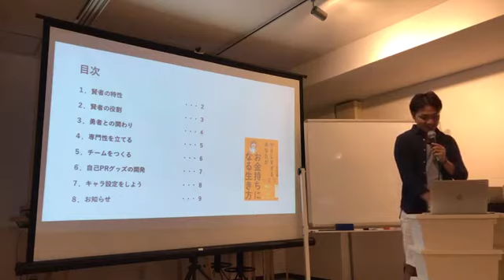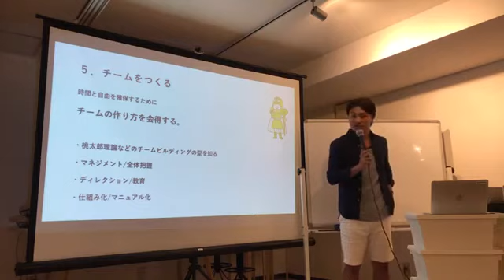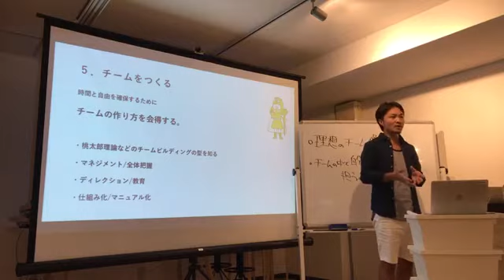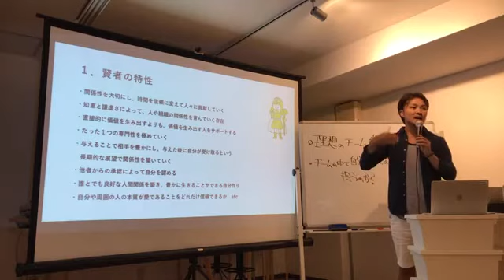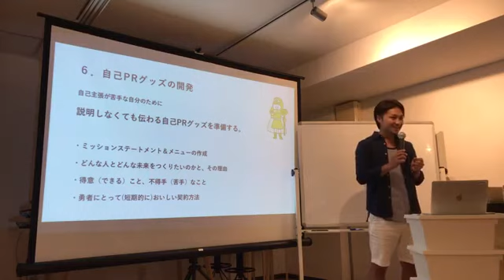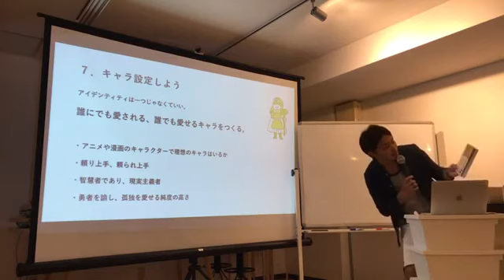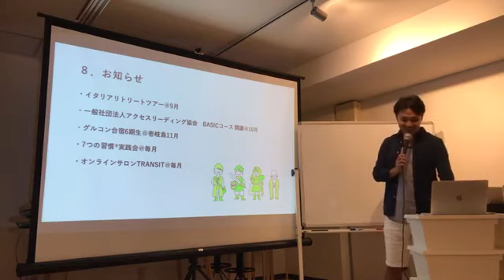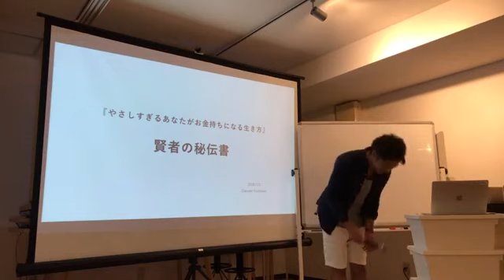『やさしすぎるあなたがお金持ちになる生き方』賢者の秘伝書 02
2018年7月にサンクチュアリ出版で行われた、「賢者の道」に特化したセミナーを収録しました